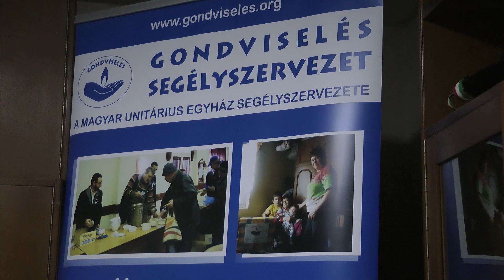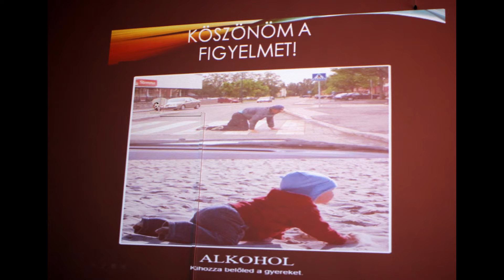A Gondviselés Segélyszervezet erdővidéki tevékenysége.